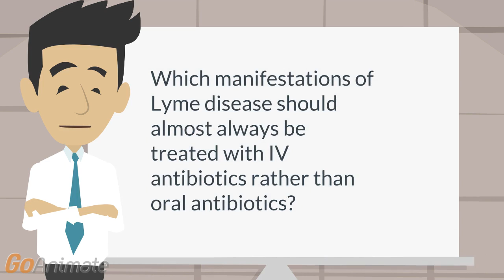IV antibiotics be used for Lyme disease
Severe neurologic manifestations and third-degree atrioventricular heart block are generally treated with IV antibiotics